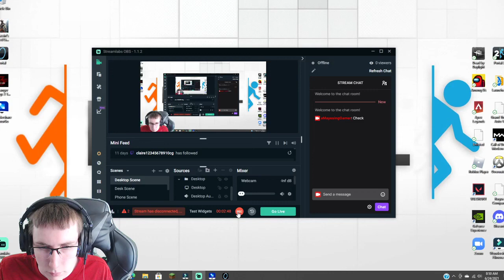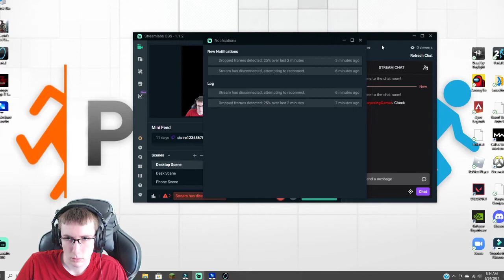PORTAL Walkthrough Gameplay Part 3 - I escape the testing area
3rd episode of the Portal Series